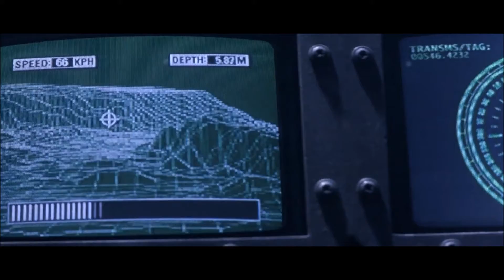Rock 1996 - Entering Alcatraz scene